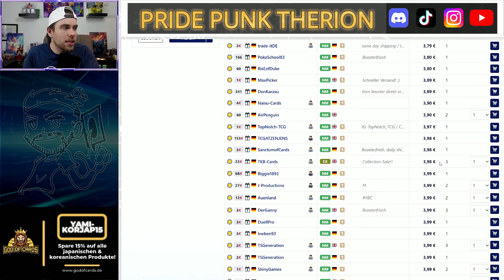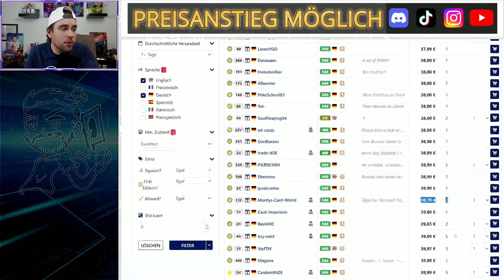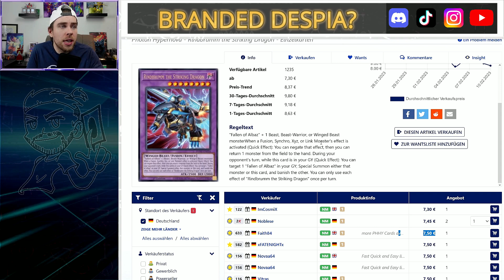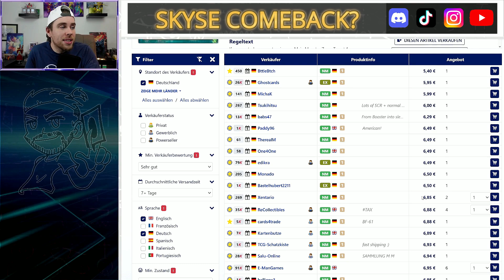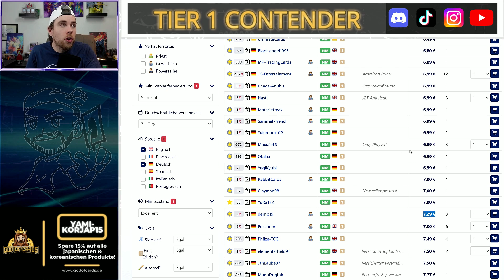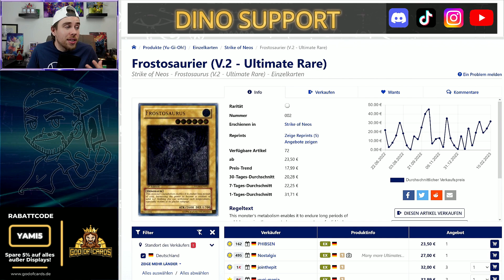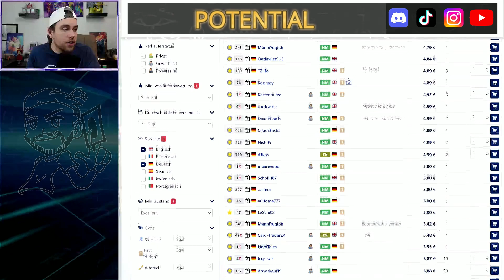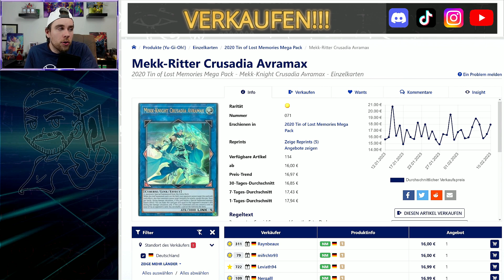NEUES FORMAT | KASHTIRA | STAPLES & REPRINTS | KAUFEN / VERKAUFEN | CARDMARKET WATCH | YU-GI-OH!